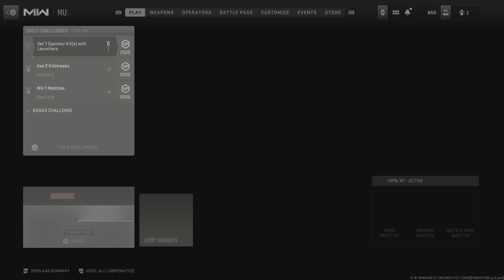Call of Duty: Modern Warfare II Free for all win!